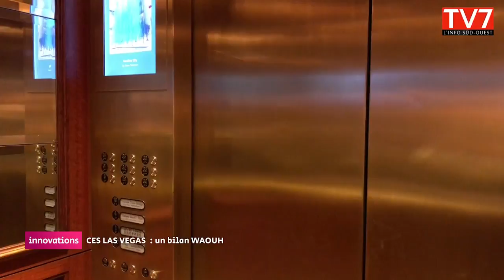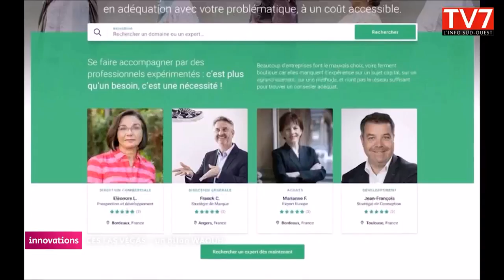CES LAS VEGAS 2018 un bilan WAOUH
Le CES dure 4 jours mais les retombées économiques se font sur le long terme. la Région qui a  accompagné 41 start up vient de réunir les entrepreneurs .Tous sont ravis. Il y a un point d’amélioration soulevé par beaucoup de participants : la trop grande visibilité de nos territoires